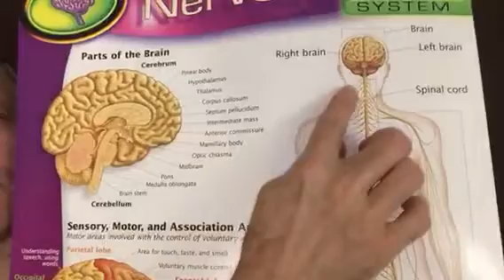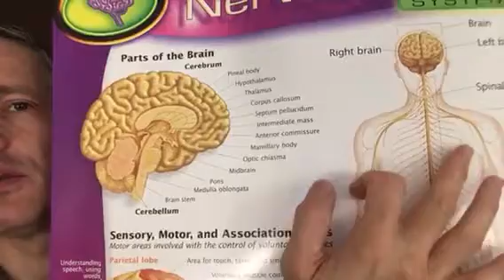Overview of the Nervous System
The brain, spinal chord, and peripheral nerves make up what we call the nervous system.  There are many unique aspects to the anatomy and physiology of nervous system and we will learn a few of the key points throughout this month.  We continue our year of wellness by applying our wellness strategy as well as making lifestyle and environmental changes to support a healthy nervous system.

for more information about "YL Wellness 2017" and how you can minimize your learning curve and maximize your wellness!

If you are not yet a member of Young Living Essential Oils, be sure to talk to the person who shared this video with you -- you will need their referral number to order. If you found us by search engine, we're happy to refer you: Peter & Amy Minke #118924. If you're confused, just message us and we'll help you get to the right spot!